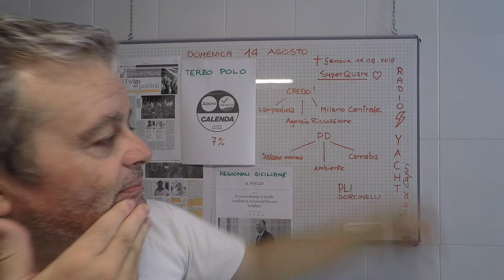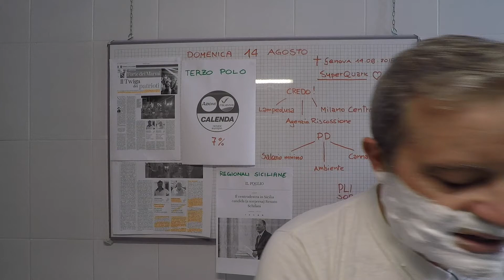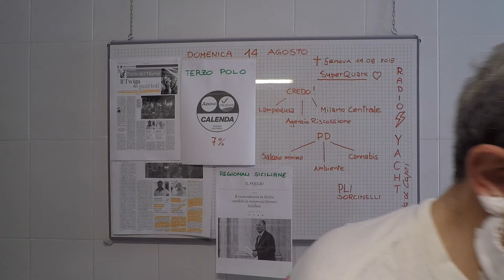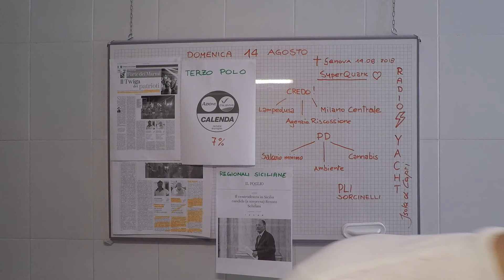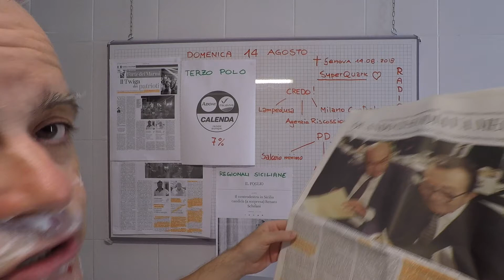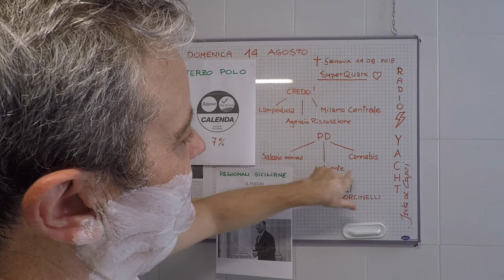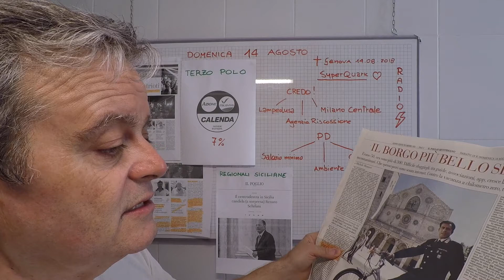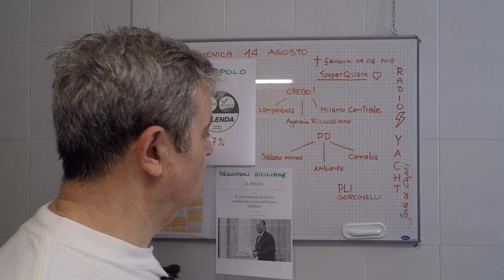Domenica...Che barba!! 14 agosto 2022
Brividi ibridi d'Agosto con ML Riccardo Tonarini+Fatip Gentile armato Bolzano Superinox preparazione crema rsatura Truefitt&Hill n°10 prebarba Furbo MB balsamo e AS AdP The Victorian. Il borghismo e l'oligarchia distesa sotto le tende del Twiga di Marina di Pietrasanta, un libercolo di Sabino Cassese